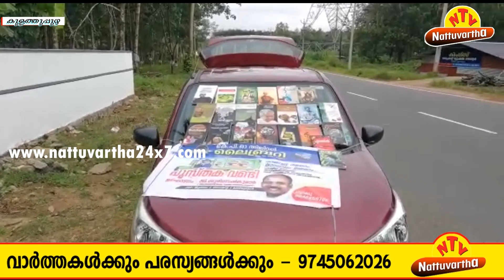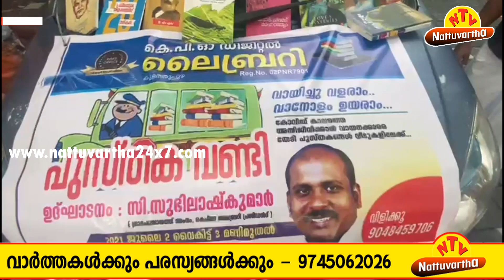വായന ഇഷ്ട്ടമാണോ...? എങ്കില്‍ പുസ്തകവണ്ടി വീട്ടില്‍ എത്തും